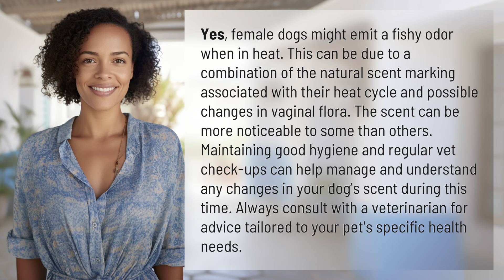Do female dogs smell fishy when in heat?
Why Female Dogs Smell Fishy in Heat 👉 Dog Heat Smell 👉 Learn why female dogs emit a fishy odor when in heat and how to manage it with good hygiene and vet care.

Laura S. Harris (2024, April 4.) Do female dogs smell fishy when in heat?
    🌐 AskAbout.video